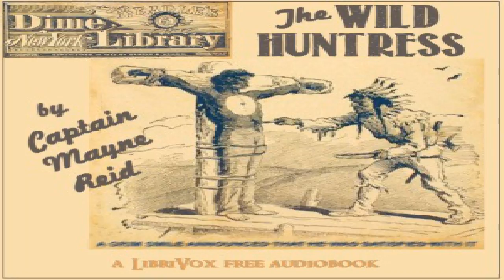Wild Huntress | Thomas Mayne Reid | Action & Adventure | Speaking Book | English | 2/10